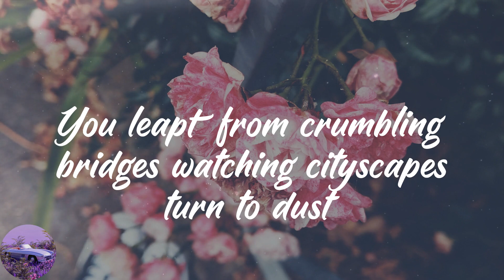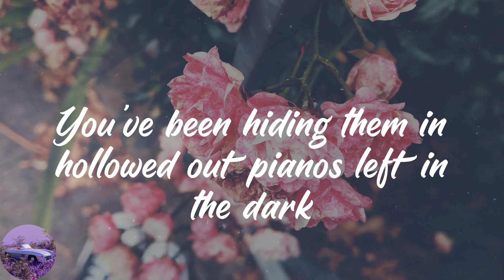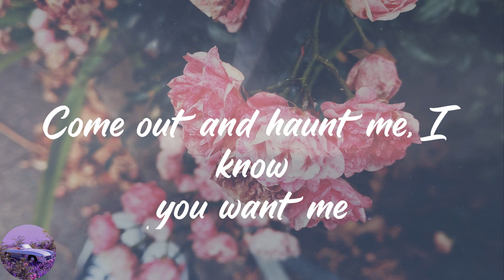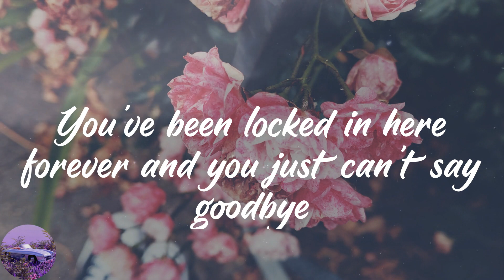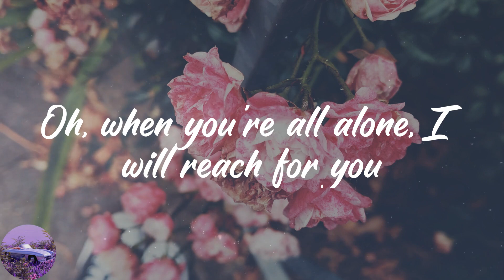Cigarettes After Sex - Apocalypse (Lyrics)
️🎉Lyrics:
You leapt from crumbling bridges watching cityscapes turn to dust
Filming helicopters crashing in the ocean from way above
Got the music in you baby, tell me why
You've been locked in here forever and you just can't say goodbye
Kisses on the foreheads of the lovers wrapped in your arms
You've been hiding them in hollowed out pianos left in the dark
Your lips, my lips, apocalypse
Go and sneak us through the rivers flood is rising up on your knees, oh please
Come out and haunt me, I know you want me
Sharing all your secrets with each other since you were kids
Sleeping soundly with the locket that she gave you clutched in your fist
Oh, when you're all alone, I will reach for you
When you're feeling low, I will be there, too